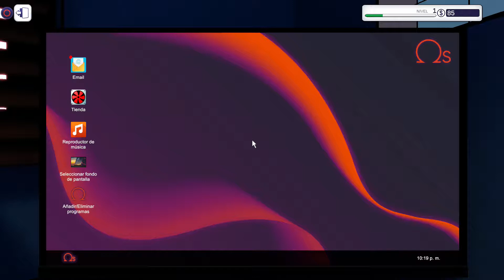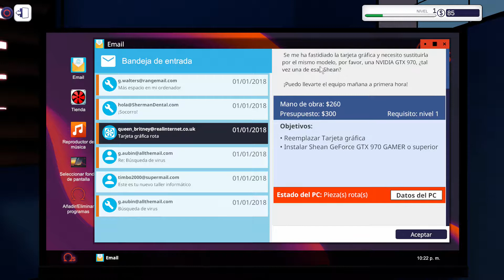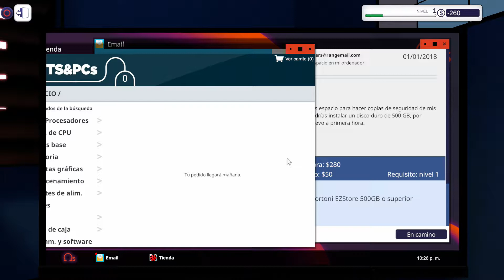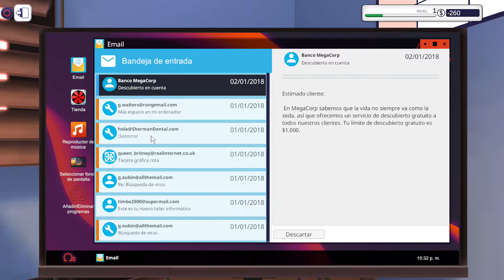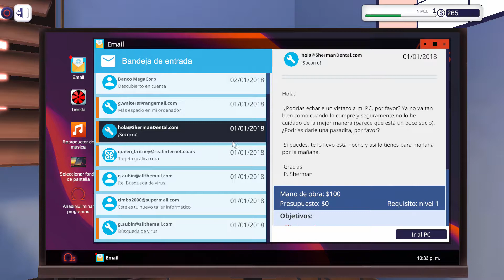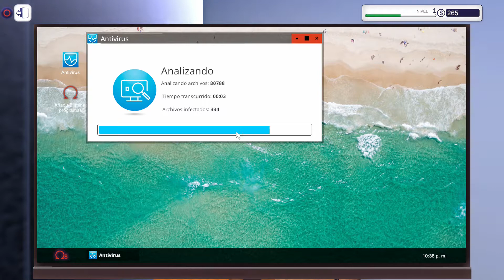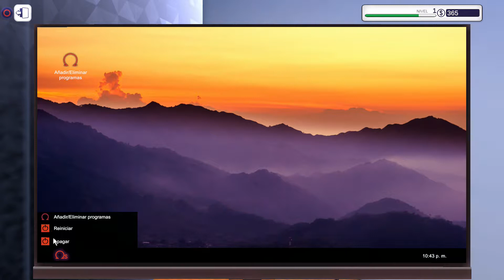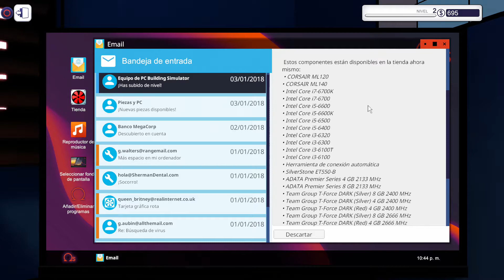ARREGLANDO PCs - PC BUILDING SIMULATOR: MODO CARRERA - PARTE 2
Segunda parte del modo carrera en PC BUILDING SIMULATOR!

El modo carrera de PC Building Simulator nos lleva a nuestra oficina en donde debemos reparar los PC de diferentes personas, para poder ganar dinero. Recibimos cada caso por E-Mail donde debemos decidir si aceptarlo o no.

Capítulo 2.

Refrigeración CPU:

-Mortoni Thermal 100

Placas Base (Placas Madre):

-Mortoni H170 Mtech
-DFL H170 4TUNE X

RAM:

-Mortoni Value Supreme 2 GB 2133 MHz x2
-RAM 2666 MHz

Gabinetes/Cajas:

-Rajintek Asterion Plus

Fuente de Alimentación/Fuente de Poder:

-Shean Powerking 300

Tarjetas Gráficas/GPU:

-Shean GeForce GTX 750 Ti
-Shean Geforce GTX 970 GAMER

Discos Duros/SSD:

-Mortoni EZStore 120 GB
-Mortoni EZStore 500 GB